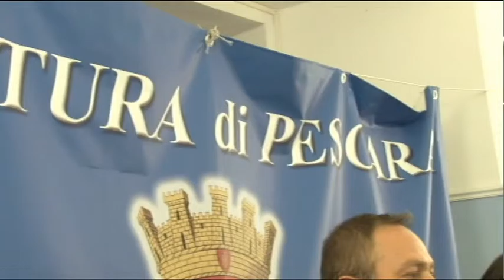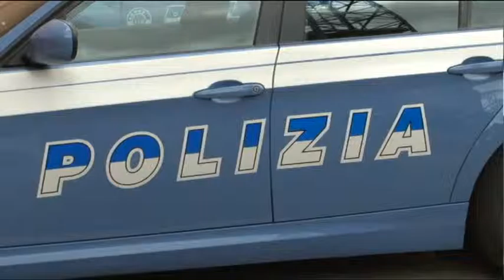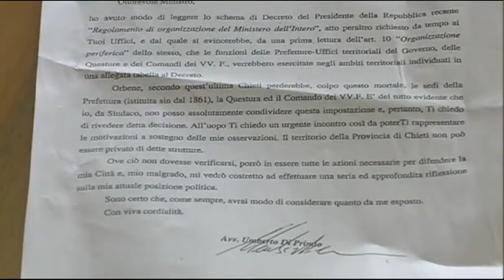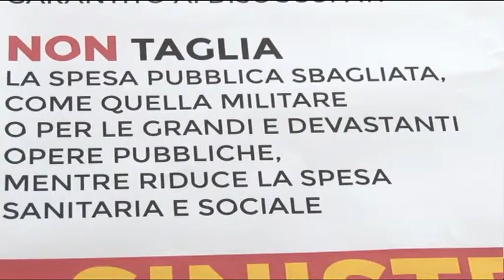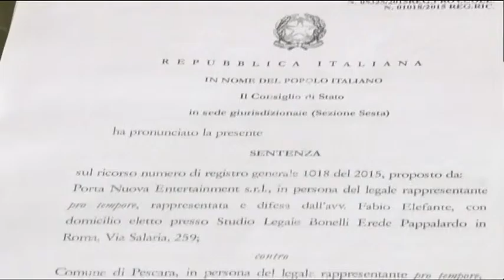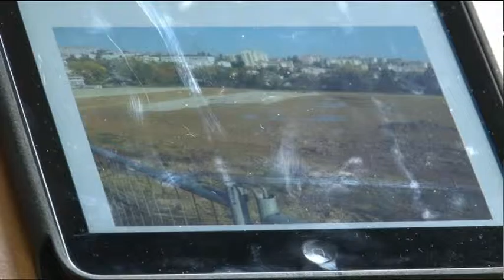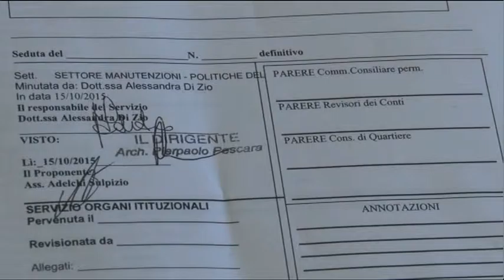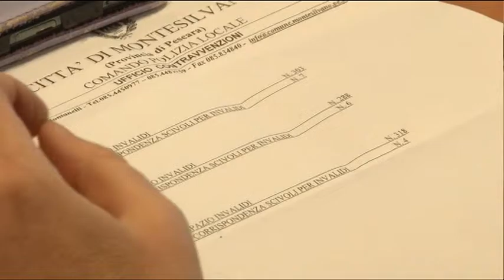TgSei Edizione delle 19 Sabato 5 dicembre 2015